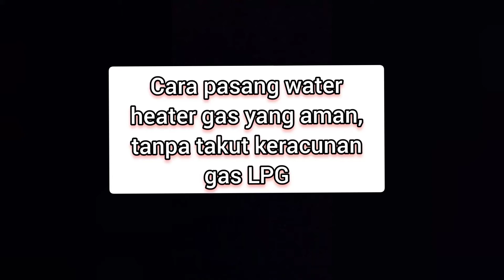Water Heater // Cara Pasang Gas Water Heater Yang Benar